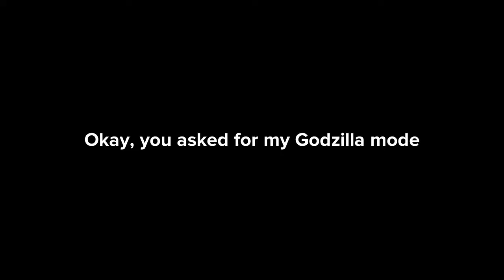chicken error 4.10 part 14 second and final part